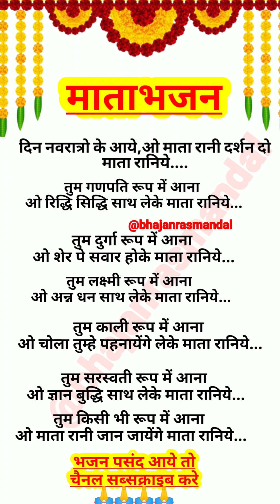नवरात्रि स्पेशल भजन 🌹दिन नवरातो के आये ओ माता रानिये दर्शन दो🌹माताभजन🌹देवीगीत🌹मातारानीभजन🌹भजन